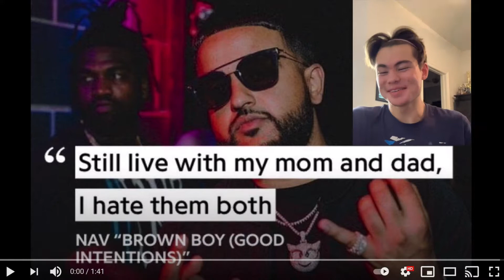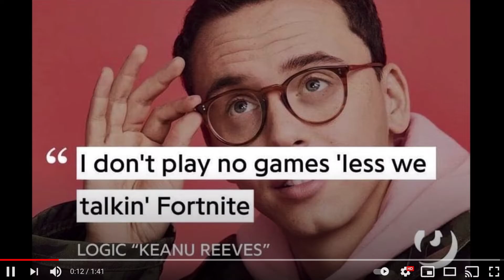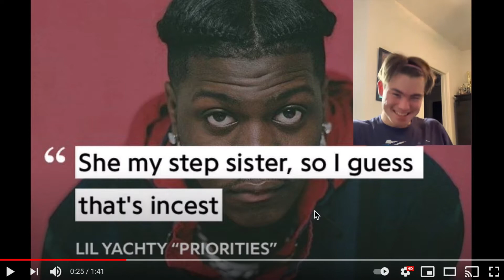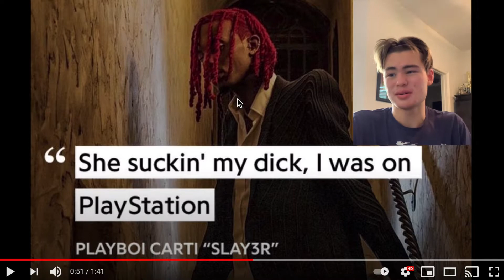Rapper's Worst Lyrics - Reaction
Rappers worst and most questionable lyrics with a few exceptions...